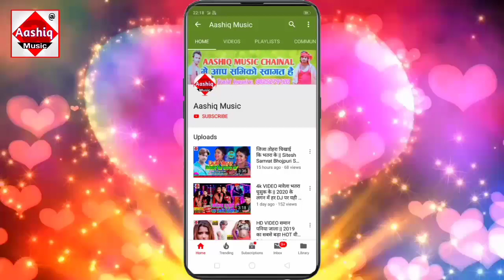New Bhojpuri Song || सिंगर मोहित गौड || Chal Gaile Dhoriya Me Ghopi Ke Ho ||आर्केस्ट्रा सॉन्ग & 2021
▶Album :- Chal Gaile Dhoriya Me Ghopi Ke Ho
▶Song :- Chal Gaile Dhoriya Me Ghopi Ke Ho
▶Singer : - Mohit Gaud

► Digital Head :-

Chal Gaile Dhoriya Me Ghopi Ke Ho
Live Recoding Video 2020
Jobna Ke Raswa Gara Jaye
Maja Maar Ke Bratiya Chor Di Re
Sahni Ji Ke Mund Sanki Jawani Banki Ho Jaie
Sahni Ji New Video Song 2020
Naina Se Naina Lar Gaile
naya sal Ka song 2021
new year song 2021
New Year sanghavi memorable jaaye
rambali Nishad ka Happy New Year song 2021
Maar De Mallahwa Goli

Aashiq Music